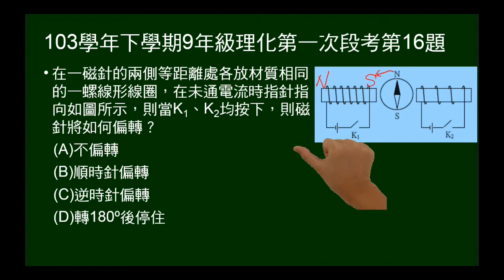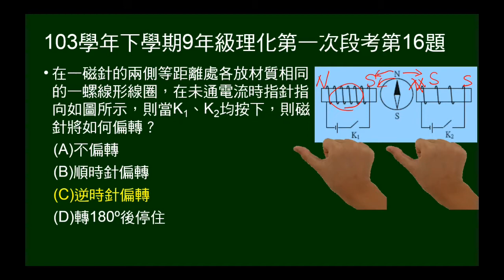103學年下9年級理化一段第16題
磁針在兩載流線圈間，問偏轉方向。